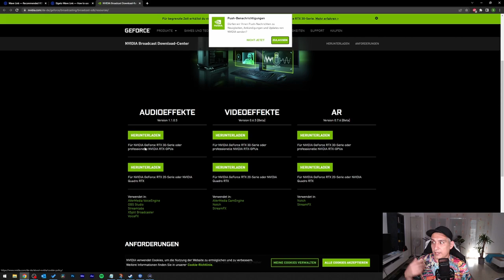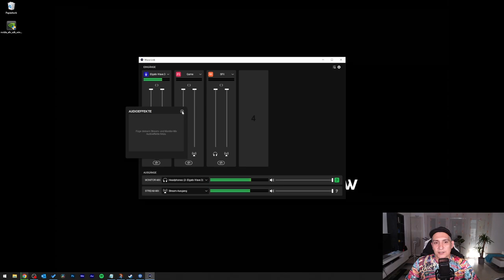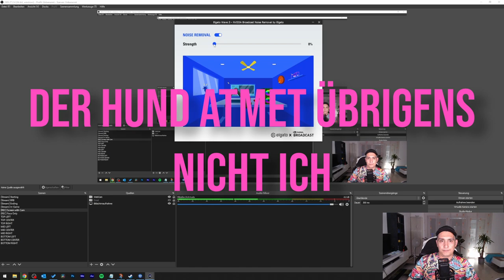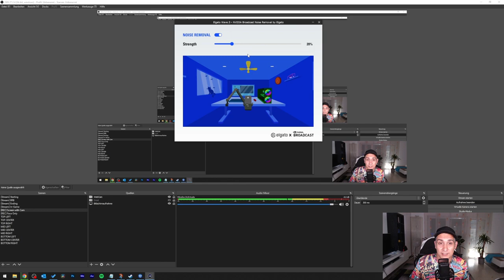Rauschunterdrückung in Wave Link | Powered by Nvidia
Hallo Freunde,
Ventilator und kauende Hunde fördern Nebengeräusche die nerven können. Nvidia und Elgato haben eine einfach zu bedienende Rauschunterdrücken für Wave Link. Das ganze wie immer völlig KOSTENLOS.

Hey !!! Kennt ihr schon meinen Reaction-Kanal? Nein?! Na dann wirds Zeit. Zum Kanal gehts hier lang

Schaut doch vorbei und spielt mit - ich freue mich auf euch.

Mein Stuff!  Falls ihr euch dafür interessiert könnt ihr das gern über die Links beziehen, kostet euch nicht mehr und mir hilfts: